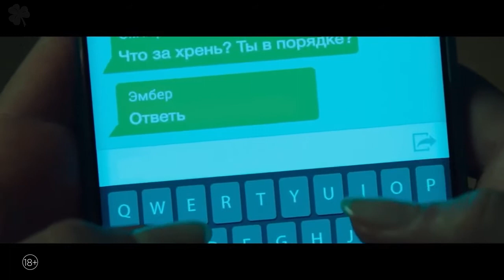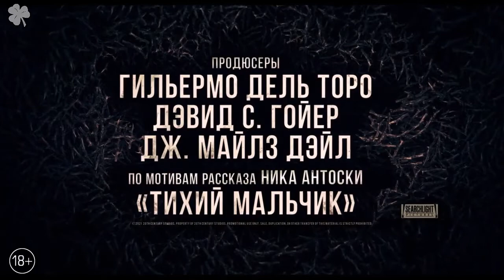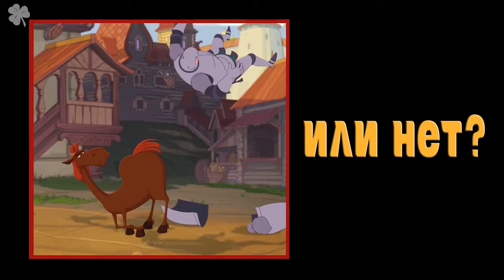💎 Новые лучшие трейлеры фильмов 2021 (40-41-я недели)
[00:00] Фильм "Обитель зла: Раккун Сити" | "Resident Evil: Welcome to Raccoon City"
Жанр: ужасы, фантастика | Премьера: 2 декабря 2021 | Рейтинг ожиданий: 8.1

[01:57] Фильм "Чёрный телефон" | "The Black Phone"
Жанр: ужасы, триллер | Премьера: 27 января 2022 | Рейтинг ожиданий: 6.1

[04:51] Фильм "Крик 5" | "Scream"
Жанр: ужасы, триллер | Премьера: 13 января 2022 | Рейтинг ожиданий: 7.9

[07:03] Фильм "Оленьи рога" | "Antlers"
Жанр: ужасы | Премьера: 18 ноября 2021 | Рейтинг ожиданий: 7.9

[08:39] Сериал "Дом дракона" | "House of the Dragon"
Жанр: фэнтези | Премьера: 2022 | Рейтинг ожиданий: 8.6

[09:40] Фильм "Вечные" | "Eternals"
Жанр: фантастика, супергероика, фэнтези | Премьера: 4 ноября 2021 | Рейтинг ожиданий: 9.2

[11:35] Фильм "Удары" | "Bruised"
Жанр: боевик, драма, спорт | Премьера: 24 ноября 2021 | Рейтинг ожиданий: 2.2

[13:44] Фильм "Мальчик по имени Рождество" | "A Boy Called Christmas"
Жанр: фэнтези, приключения | Премьера: 24 ноября 2021 (мир) | Рейтинг ожиданий: 3.2

[14:38] Мультфильм "Три богатыря и Конь на троне"
Жанр: мультфильм | Премьера: 30 декабря 2021 | Рейтинг ожиданий: 7.8

[15:37] Фильм "Своя война"
Жанр: военный, боевик, триллер | Премьера: 18 ноября 2021 | Рейтинг ожиданий: 5.5